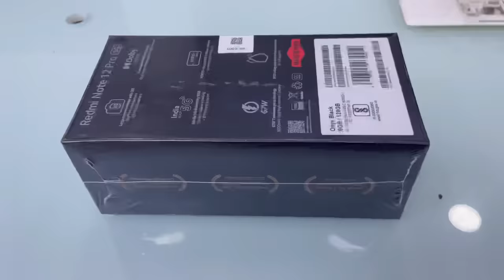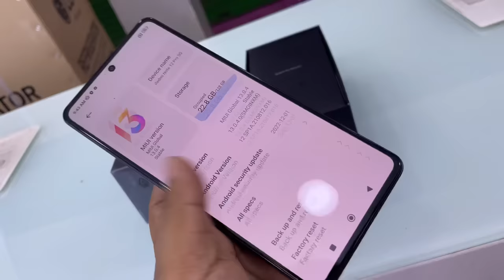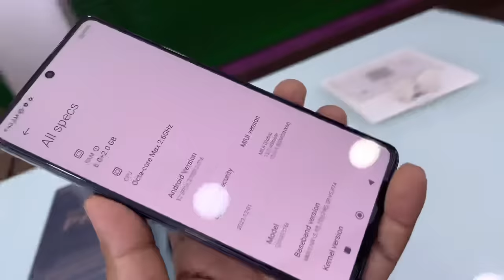Redmi Note 12 Pro 5G Unboxing, First Impression & Review 🔥| Redmi Note 12 Pro 5G Price, Spec & More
is video main mana redmi note 12 pro 5g smartphone ki unboxing aur review kia hain aur ise redmi note 12 pro 5g smartphone ki specifications share kia hain ummid hain redmi note 12 pro 5g smartphone ki ya unboxing aur review video jarur pasand ayagi.